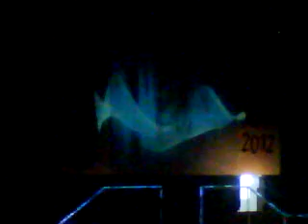miss san juan candidates